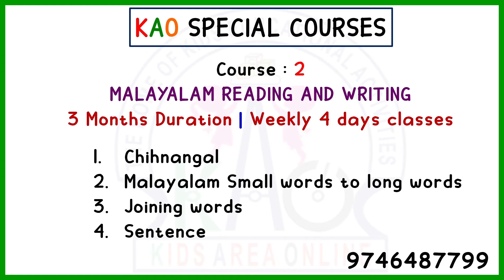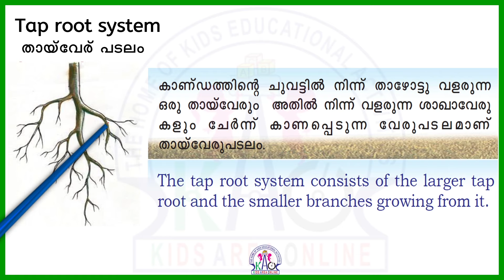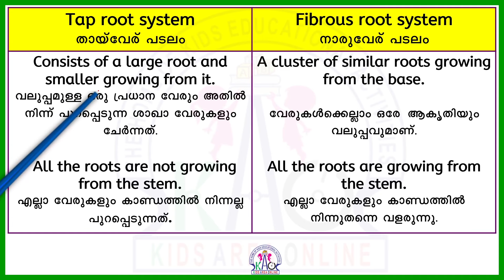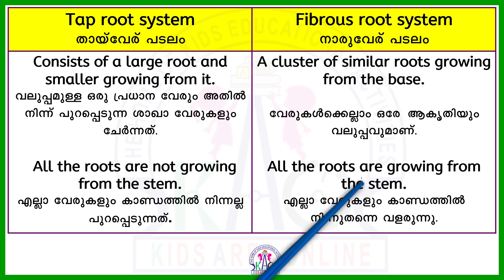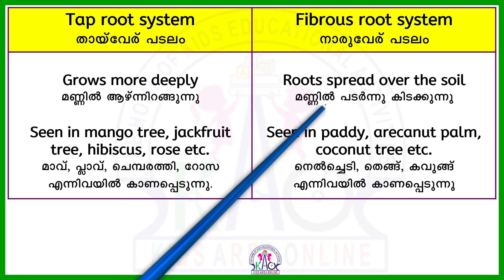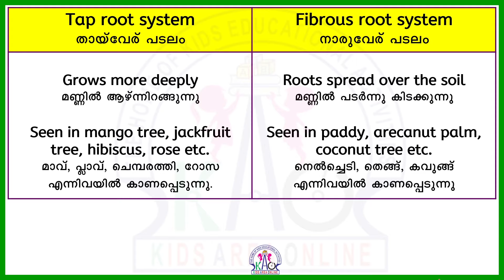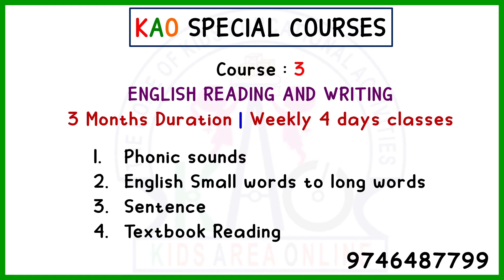CLASS 4 ONAM EXAMINATION 2024 EVS | ഓണപ്പരീക്ഷ - 2024 പ്രധാനപ്പെട്ട ചോദ്യങ്ങൾ | STD 4 EP 1